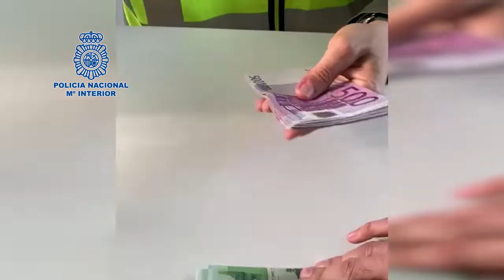Coches caleteados, cocaína del Joker! Operación policial en Alicante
La Policía Nacional interviene 15 kilos de cocaína, 25.000 euros en efectivo y armas al desmantelar una red criminal que empleaba coches caleteados para transportar la droga en la provincia de Alicante, en el Este de España